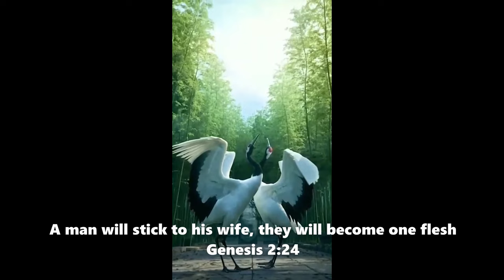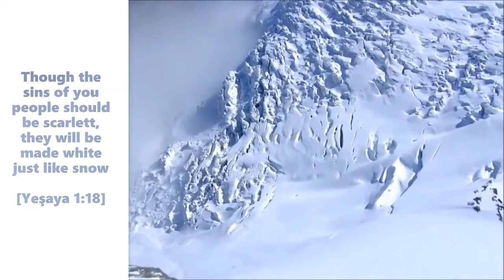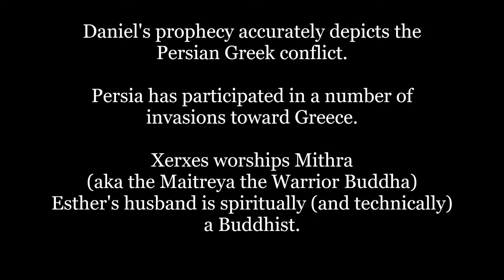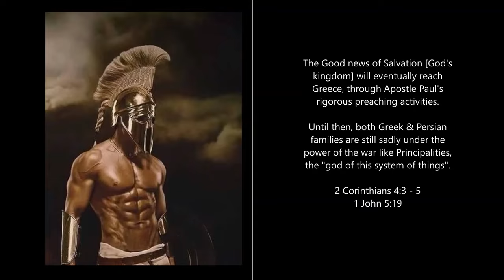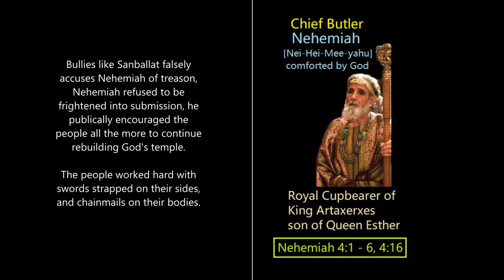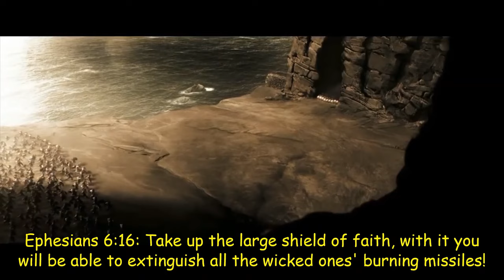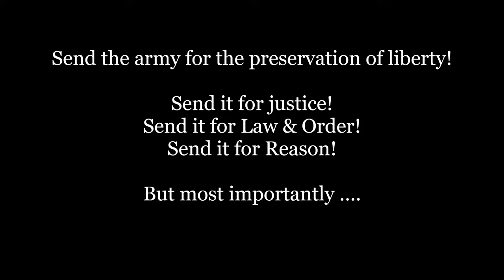Jw talk Mozell Mack New World Daniel Prophecy Epic Music Inspiration War & Peace Queen Esther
2 talks here, one about how to be a christian and enter God's New World.
Opening film musik song is called "Xi-an", an ancient chinese city with many Jewish Persian immigrants arriving in China ~ by talented Artist Antti martikainen [Merci Antti]. Xi an, the most cosmpolitan city in the Ancient Near East, beside other cities such as Venice, Florence Italy, Tenochtitlan in Mexico [very advanced Mesoamerican civilization], Angkor Wat in Cambodia, Cahokia in North America, and Luxor, Egypt. The Opening movie is about King Leonidas of Sparta and his family, and a secondary commanding officer by the name of Eurybiades [Yuree-Bee- Aaah-dis], a spartan nobleman who, like Leonidas has to say goodbye to his family.

1) Jewish Queen Esther the wife of Xerxes, and Uncle Mordechai/mordecai, Esther fights against Haman, a vicious hateful criminal who seeks to murder all her family and God's people within the empires of Persia. Xerxes worships Mithra the god of War, beside Atar and Agni the gods of fire. [the spirit princes of Persia]

Leonidas worship Ares the god of war [the Prince of Greece] and Apollos the god of light.
Themistocles and Miltiades worship Zeus.
Jewish Queen Esther and Mordechai worship Yehowah the True & Living God [Psalms 83:18]

2) Queen Artemisia the family friends of Queen Esther and Xerxes of Persia.
Themistocles acknowledged that Artemisia is from a greek speaking family, but her heart is Persian.

3) Queen Gorgo the wife of Leonidas, who fights by his side and defends the Honour of her husband, she was openly looked down by some council men, among all the women she come before the Older men of Sparta, and boldly speaks up for all the 300 families and the 700 Thessalian families [all warriors with wives and children waiting home for their safe return].
While Gorgo swallowed her tears and her fear giving a speech at the Spartan council, her husband Leonidas and the Spartan Royal guards 300 [plus 700 Thessalians] are brutally pummeled by Xerxes' forces [a combination of troops from Egypt [Africa], Greek Asia Minor [Europe], and Persian sides [Asia, India, and Scythia, yes Scythian archers are all hired into Xerxes' army, Queen Esther like her husband also inspects and meet the troops]